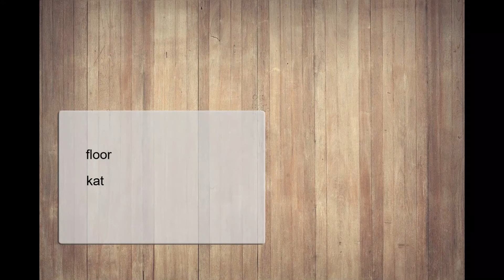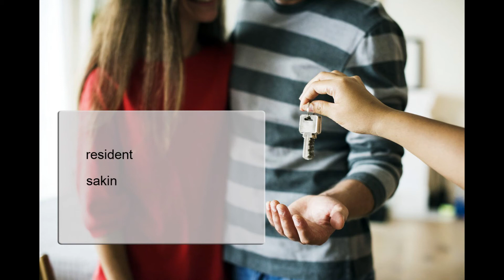Ingilizce öğrenin, kelime hazinesi, Ev